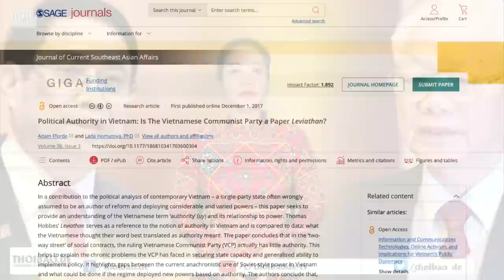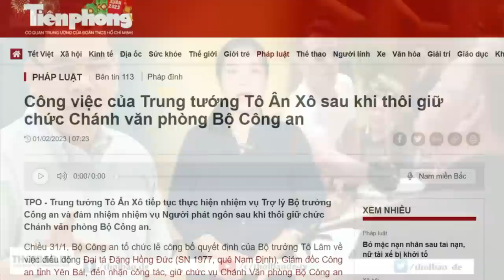Tròn 93 tuổi, đảng già nhưng vẫn vô minh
Việt Nam đang bị cuốn trong những mâu thuẫn nội tại, giữa sự đòi hỏi phải mở rộng tự do để phát triển kinh tế, sự đòi hỏi một cơ chế minh bạch để phát triển bền vững và ổn định, với tham vọng nắm giữ độc quyền cai trị của Đảng Cộng sản.